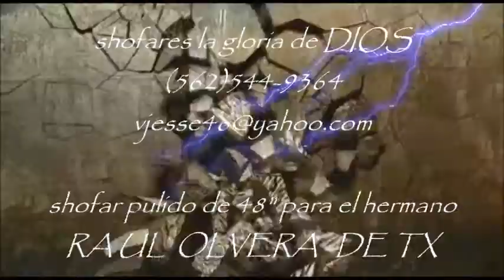SHOFAR DE 48" PARA EL HERMANO RAUL OLVERA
este precioso shofar se lo mandamos al hermano raul olvera  de lewisville texas un shofar de buena calidad a un precio bien bajo reegularmente un shofar como este en otras partes lo venden asi de terminado por 400 dolares pero en shofares la gloria de DIOS lo encuentra por menos de 300 dolares llamenos y comprruebelo por usted mismo (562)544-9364 BENEDICIONES